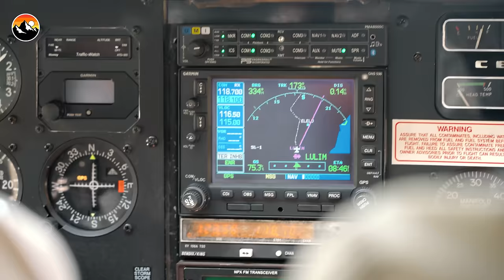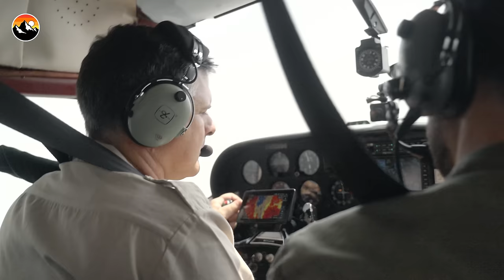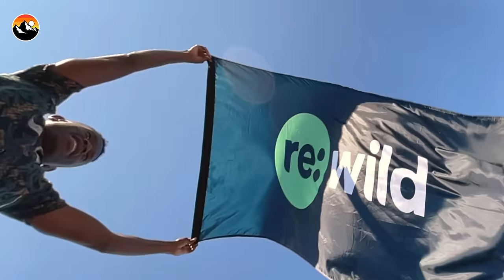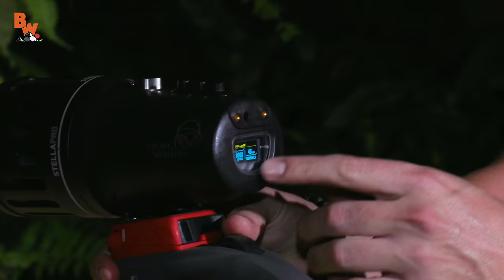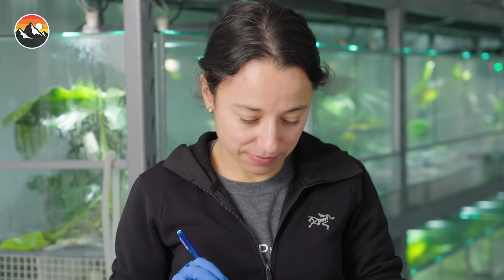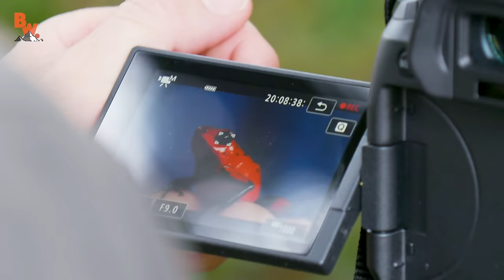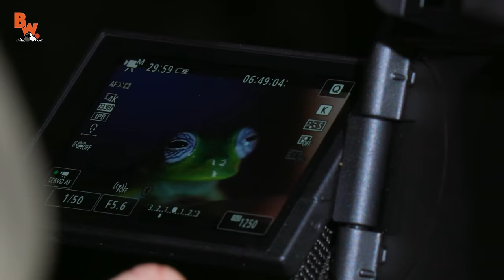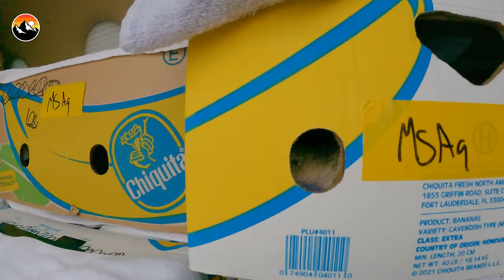I Found the Real King Kong!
Help the Heroic Rangers of Virunga National Park by clicking the donate button or visiting Every dollar you donate goes directly from Rewild.org to Virunga’s Ranger Program.

This show contains a some imagery that may not be suitable for all viewers. Parental discretion is advised.

Have you ever wanted to see a REALLY BIG Gorilla? If so, get ready because we found the largest one in the Congo!

On our first Brave Mission, host Mark Vins is teaming up with the Rangers of Virunga National Park to search for some of the last remaining Mountain Gorillas in the Congo - including the largest Silverback in the region. While trekking for these gigantic primates, Mark and his elite camera team must evade poachers and rogue militias in the DRC, while learning how to protect its critically endangered wildlife from extinction. The mission to save Africa’s oldest national park will transport viewers to the front-lines of conservation and invite them to participate in the goal to rewild our planet – which is now more critical than ever.

From Executive Producer’s Leonardo DiCaprio and Mark Vins, comes this thrilling mission to prove that conservation IS action!

To see everything that YouTube and Google are doing to create a more sustainable Earth, please

CHAPTERS
00:00:00
00:26:37
00:35:18
00:46:28
00:59:00
01:09:51
01:22:20
01:32:42

PLEASE DO NOT ATTEMPT TO REENACT OR RECREATE ANY EVENTS OR SCENES  FROM OUR VIDEOS. THE ANIMALS, INSECTS, PLANT LIFE, AND TERRAIN FEATURED IN  OUR VIDEOS CAN BE DANGEROUS AND CAN POSE A SIGNIFICANT RISK OF INJURY OR  DEATH. The Brave Wilderness hosts and crew are professionally trained and routinely  receive assistance from wildlife experts, guides, and safety personnel when filming to  ensure the safety of our crew and all wildlife. No animals were harmed while making this video.